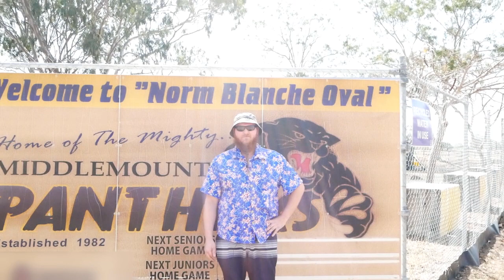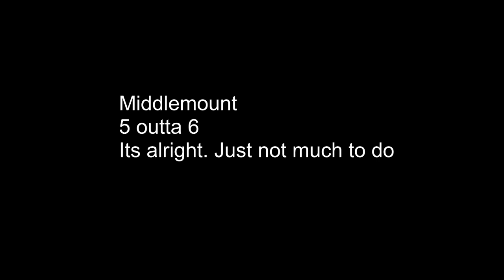How Big is This Hole: Middlemount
Come on an Adventure to discover the mining town of Middlemount

Cheers to The Middlemount Legend for insight on what to do in Middlemount